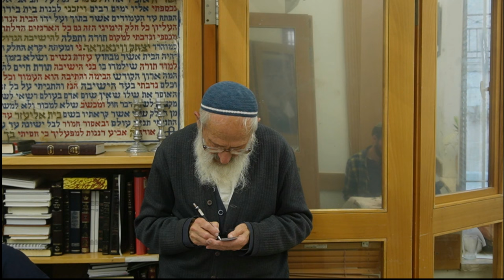צורת השלטון ע"פ ההלכה - הרב שלמה אבינר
תאריך: ט"ו חשוון תשפ"ג